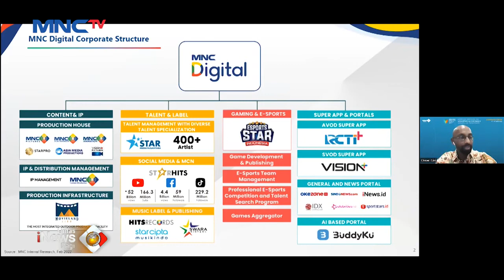MNC Kapital Indonesia Integrasikan Produk Digital Jadi Satu Kesatuan LintasiNewsPagi 22/03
MYF

Saksikan info berita terkini di:
Lintas iNews Pagi: Senin – Sabtu Pukul 04.20 WIB
Lintas iNews Siang: Senin – Jumat Pukul 11.30 WIB
Lintas iNews Malam: Senin – Sabtu 00.30 WIB
Lintas iNews: Setiap Hari 09.00 | 10.00 | 13.00 | 14.00 | 15.00